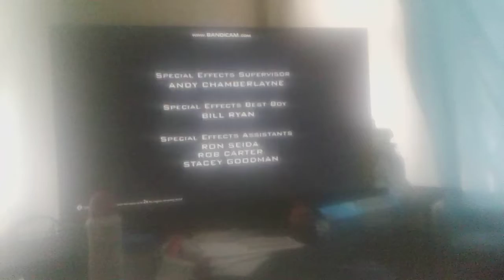R&D TV/NBC Universal Television Studio (2006)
Taken From "Battlestar Galactica"